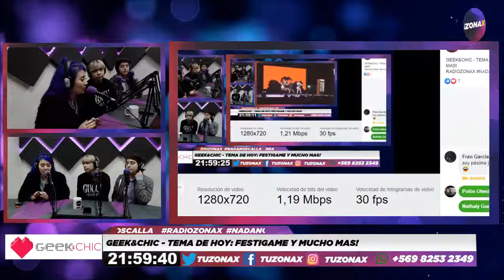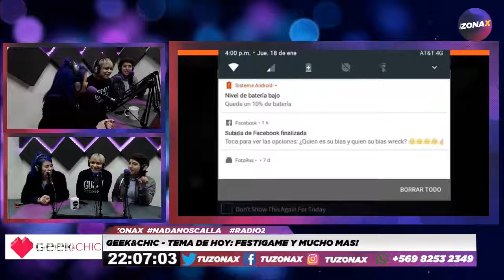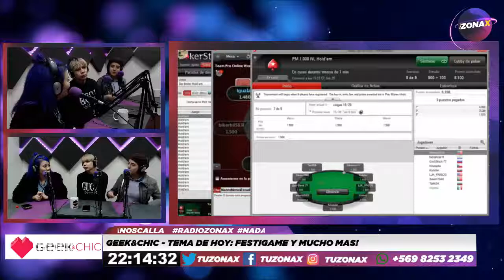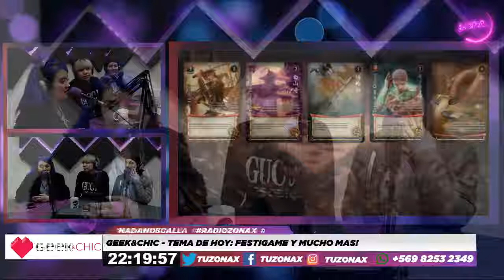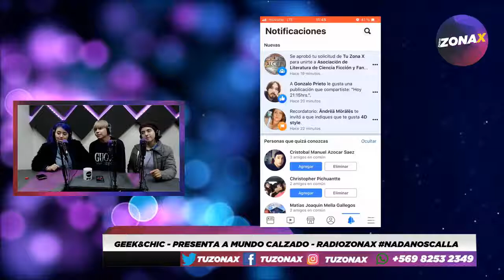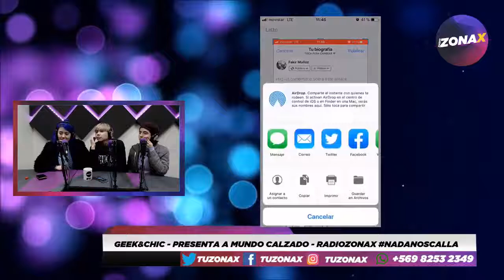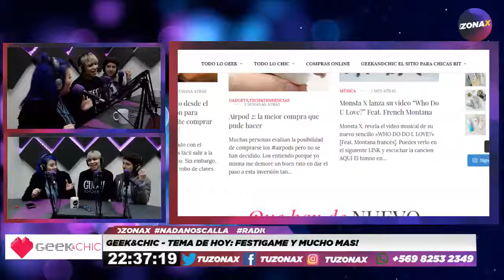GEEK&CHIC - TEMA DE HOY FESTIGAME Y MUCHO MAS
Hablando temas misceláneos